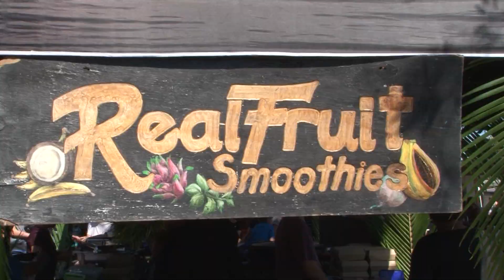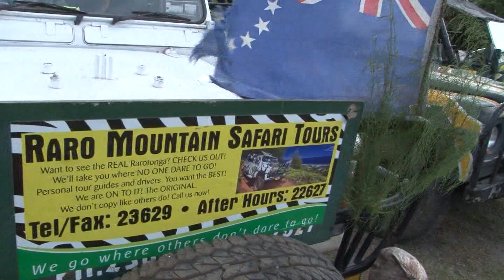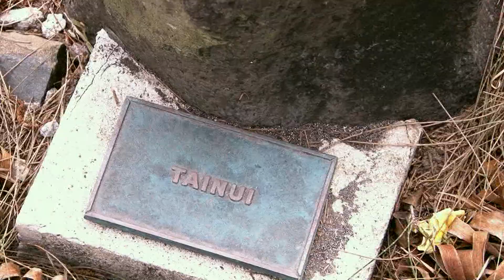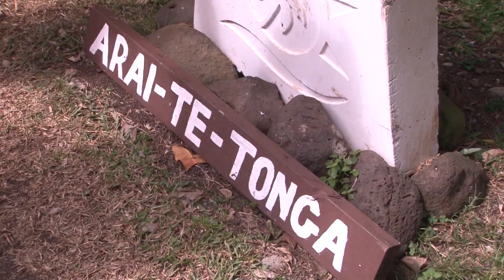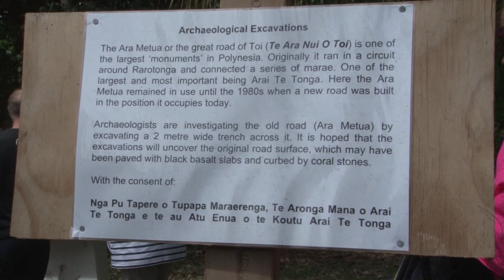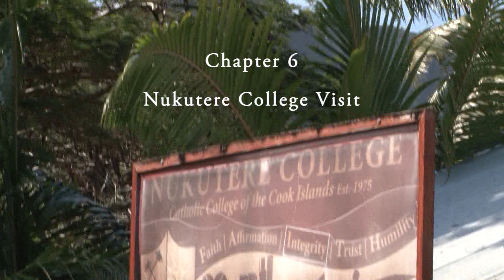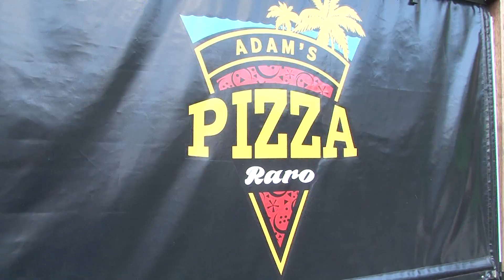Saint Marys School Carterton, trip to Rarotonga 2018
St Marys Carterton. School trip 2018. St Marys Rarotonga.